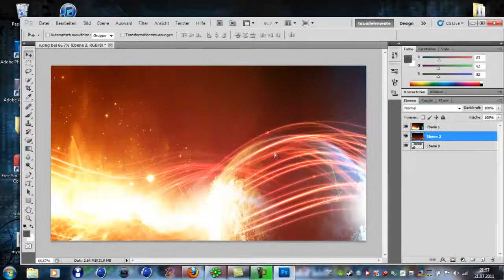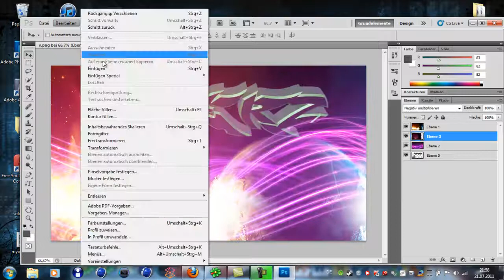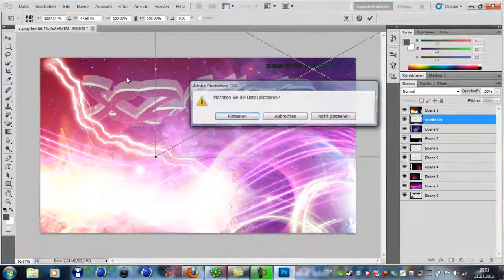Cinema 4D & Photoshop Speed art #4 Space